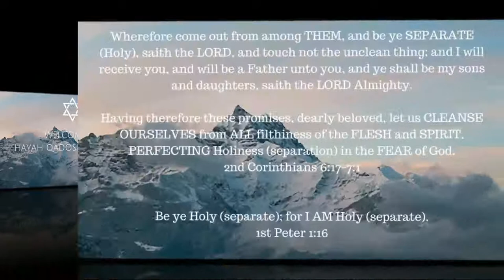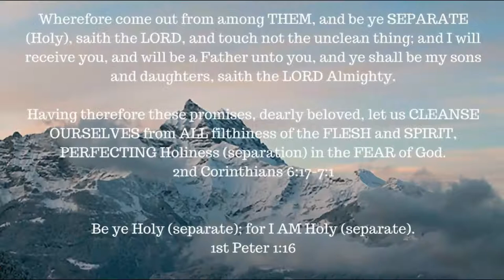ONE A DAY for the soul -- 2-8-18 -- Moses goes before Pharaoh